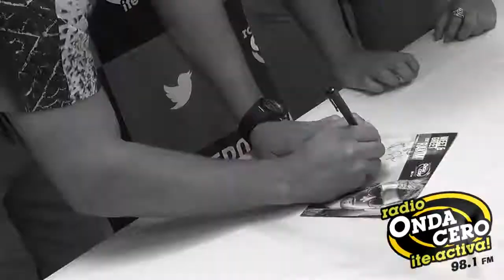¡Meet and Greet con Rakim en Onda Cero!